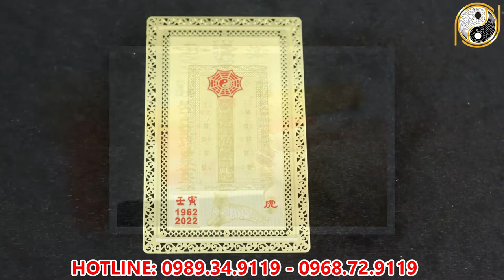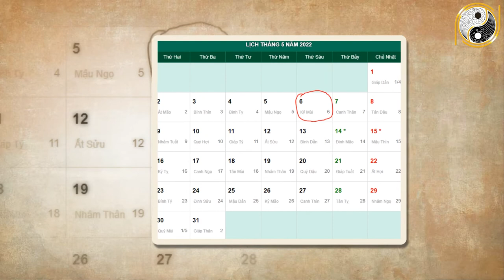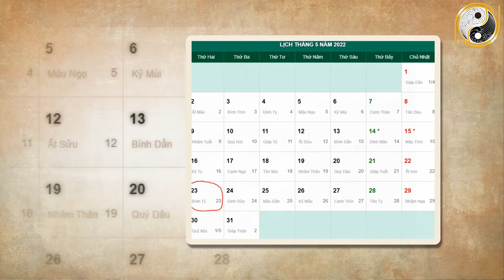Xem Tử Vi Tân Sửu 1961 Năm 2022 Tháng 4 Âm Lịch Muốn Hưởng LỘC TRỜI BẠN Cực Giàu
01. Linh phù giải hạn
02. Hồ lô hóa giải Ngũ Hoàng
03. Mai Hoa Phú Quý
04. Gương bát quái tinh cầu
05. Kim bài thái tuế 2023
06. Vòng tam hợp Dần Ngọ Tuất
07. Vòng tam hợp Thân Tý Thìn
08. Vòng tam hợp Hợi Mão Mùi
09. Vòng Tam Hợp Tỵ Dậu Sửu
10. Bát bảo tâm kinh
11. Minh Quang pháp bảo cầu
12. Minh Quang pháp bảo lục giác
13. Tỳ Hưu Lộc Tài (Đồng)
14. Tỳ Hưu Khai Vận ( Bạch Ngọc)
15. Bách Niên Tụ Tài ( tụ tài lộc)
16. Song long ngọc ấn ( ấn thăng quan)
17. Kim bài ngũ Lộ Thần Tài
18. Hồ lô bình an ( treo xe)
19. Móc khóa văn xương
20. Ống bút văn xương gỗ đào
21. Bút văn xương gỗ đào
22. Bút văn xương gỗ đào nhỏ
23. Hoa mai kim tiền ( mạ vàng )
24. Các vật phẩm phong thủy khác Xem Tử Vi Tân Sửu 1961 Năm 2022 Tháng 4 Âm Lịch Muốn Hưởng LỘC TRỜI BẠN Cực Giàu